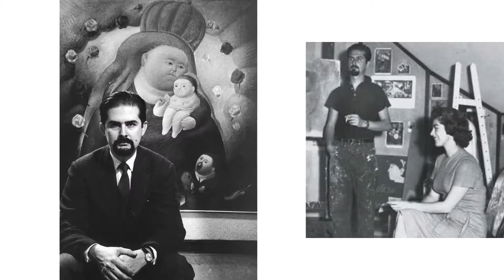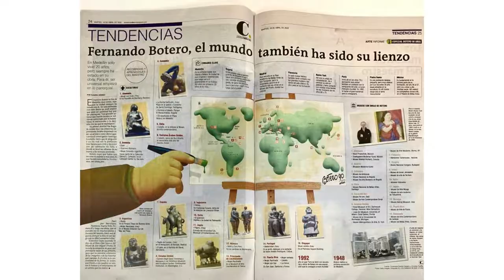90 Years of Botero: April 19, 2022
"I love art so much because of curiosity. At the start of a painting, I know 10 percent of what the painting will be, and then I have to improvise the whole thing.” – Fernando Botero

Although the name Fernando Botero is instantly synonymous with mass and volume, it wasn’t Botero’s first gig — he was an apprentice matador for two years before pursuing a career as an artist!

Born April 19, 1932, Botero was just 19 years old when he had his first one-man exhibition in his native city of Medellín, Colombia. Ever since, the artist has taken the art world by storm with his magnificent oeuvre consisting of works on paper, canvas, and sculpture.

Happy Birthday to our dear friend and great master Fernando Botero! Visit “Celebrating 90 Years of Botero” – a superb solo exhibition currently on view at Art of the World Gallery.